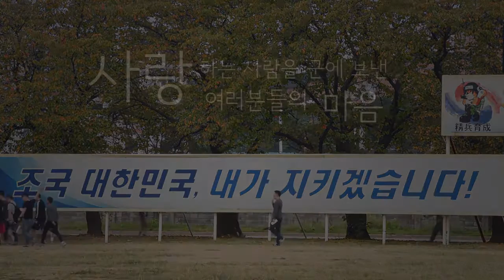대한민국 국군 29초영화제: 사랑하는 사람을 군에 보낸 여러분들의 마음 소중히 지켜가겠습니다.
안녕하세요? 29초영화제 입니다.
국방부와 한국경제신문이 주최하는 대한민국 국군 29초영화제 참여방법을 안내해 드립니다.

대한민국 국군 장병은 물론 일반인들 누구나 참여할 수 있는 이번 영화제는
"대한민국 군인은 OOO(이)다"라는 주제로 진행됩니다.
아래 내용을 참고하시고 많은 관심과 참여 부탁드리겠습니다.
감사합니다.

[대한민국 국군 29초영화제]
- 주　　제: 대힌민국 군인은 OOO(이)다
- 출품기간: 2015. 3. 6 ~ 4. 10 자정
- 상　　금: 1,000만원
- 시 상 식: 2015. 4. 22(수) * 행사 시간 별도 공지
         블루스퀘어 삼성카드홀 (6호선 한강진 역)
- 부　　문: 군인(현역)부문, 일반부문, 청소년부문
- 참가자격: 제한없음
- 공모분야: 29초 영화, 영상, 애니메이션, UCC 등
- 접수방법: 29초영화제 홈페이지 온라인 출품
- 주　　최: 대한민국 국방부, 한국경제신문
- 주　　관: 29초영화제

더 궁금하신 사항은 사무국으로 연락주시면 상세히 안내해 드립니다.
감사합니다.

- 대한민국 국방부 / 대한민국 국군 29초영화제

논산 육군 훈련소,
연무대 입영식,

Q. 아들을 군에 보내는 심정은?
아무래도 너무 서운하고 걱정이 되고.

Q. 가장 걱정되는 것은?
구타나 인격적인 모독 그런 부분들이 걱정이 되요.

Q. 군에 바라는 점은?
지금보다도 투명하고, 사회와 좀 더 소통할 수 있는 군이 되었으면 좋겠어요

"군대생활 참 좋다고 그래요 지금..."
"21개월도 안해가지고 되겠어?ㅎㅎ"
"으이~ 손자는 보내면서..."

의무를 다하면서 개개인의 취미생활과 여가시간이 더 많이 주어져야 되지 않나

안에서 어떤 일이 일어나는지 알 수가 없으니까 연락을 할 수 있는 방안이 다양해지거나 언제든지 연락을 주고 받을 수 있었으면 좋겠어요

"부모님께 대하여 격례" "충성"

"갔다와서 좀 정신 좀 차려라~"
"몸 건강히 다녀오겠습니다"
"다치지 말고 잘 다녀와~"
"건강하게 잘 다녀왔으면 좋겠어~ 사랑해~"

조국 대한민국 내가 지키겠습니다.
사랑하는 사람을 군에 보낸 여러분들의 마음
소중히 지켜가겠습니다.